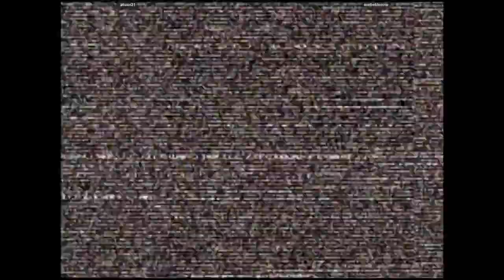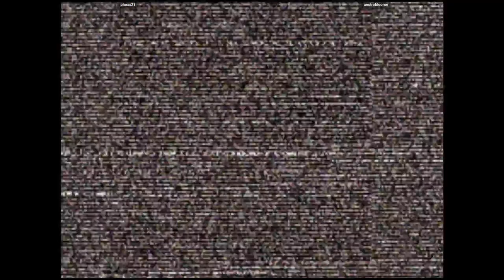CVS2 - phoxx21 VS aestrobloome | 🇺🇸🇺🇸 Fightcade2